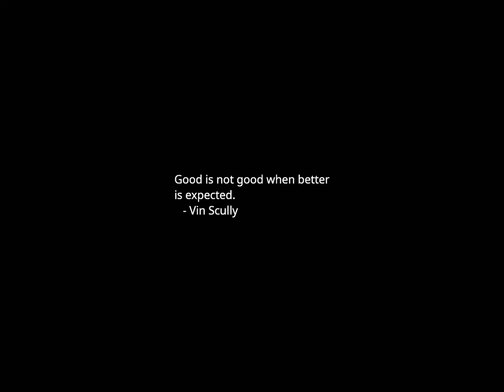Sunset Time-lapse: Monday, November 13, 2023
Today's headlines:

Trump's Truth Social has lost $73 million in less than 2 years, new filing says

Trump campaign pushes back on ‘speculative and theoretical’ reports about second-term plans

Sen. Coons badgered about Gaza strikes and cease-fire on Amtrak ride

Fran Drescher throws cold water on potential political run after deal